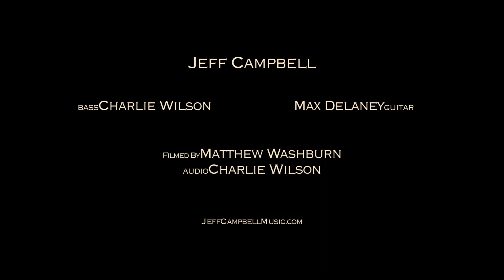Jeff Campbell: "Shut Your Mouth"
Audio by Charlie Wilson

It's not unreasonable.
We've been on about it now.
And this goin round in circles is beginning to wear my mind down
Its not in season no more. We've grown up and gotten out.
Going backward then forward is only gonna move the dirt around.

All this is, is your new thing done in an old way.
So say nothing at all if you've got nothing nice to say.
Oh what you'd do if you had your way.
But you're finding it harder to do than it is to say.
So you can't shut your mouth.

The wheels are greasable.
So why's it slowing down?
Then there's a backlash and something or other's always on the mend now.
There's a savior coming down.
Whatcha doing Saturday night?
We'll get a good seat for the end of the world.
They tell me if you believe, it's gonna be all right.

It's their new thing done in an old way.

Some of their movements aren't so graceful.
But man, they sure can say mouthful.
Over said and under done. I guess that's how the war's won.